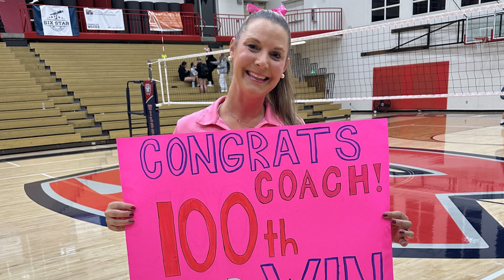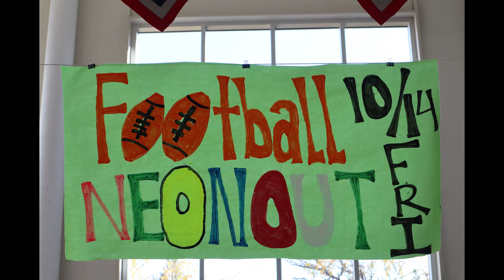Westview Wildcat News for Tuesday, Oct. 17th 2023